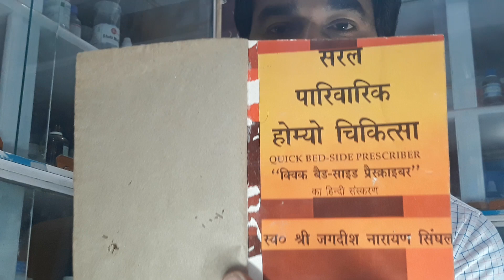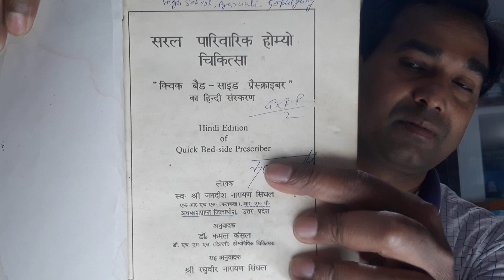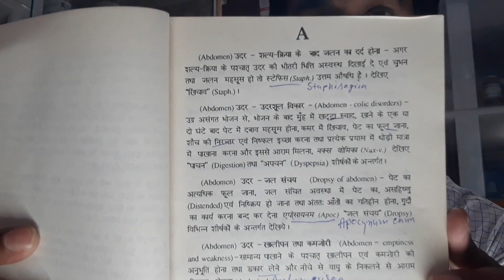कलक्टर (डी एम जिलाधिकारी) द्वारा लिखी गई होमियोपैथिक पुस्तक का अनुभव ।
एक कलक्टर के द्वारा लिखी गई होमियोपैथिक पुस्तक का लाभ लीजिए ।उन्होने अपने अनुभवों को लिखा है ।एक जिलाधिकारी होने के बाद भी होमियोपैथ में रूचि यह दर्शाता है कि होमियोपैथिक दवा कितनी महत्वपूर्ण है ।